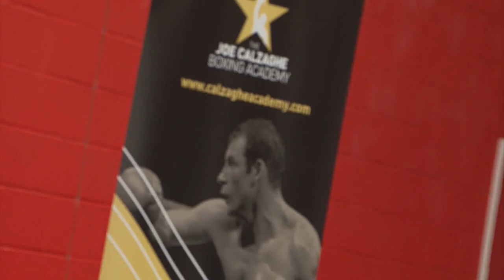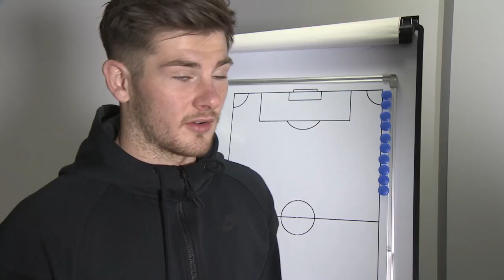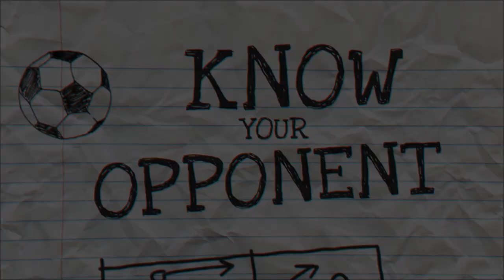IN THE CITY: SHEFF WED